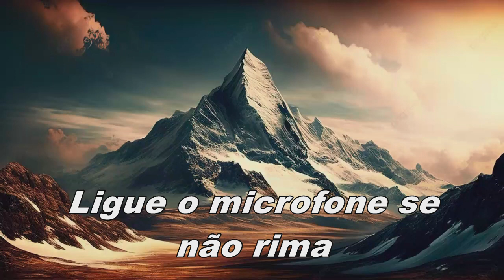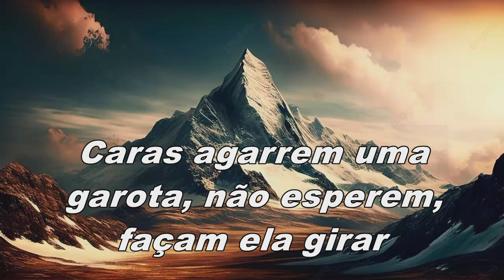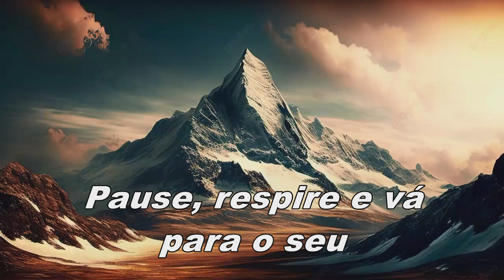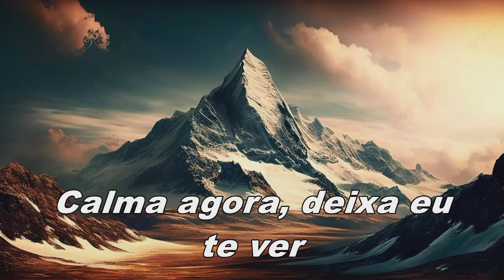C+C Music Factory - Gonna Make You Sweat | Tradução